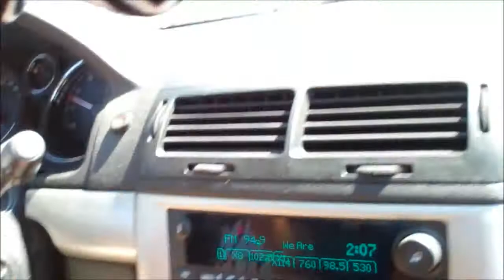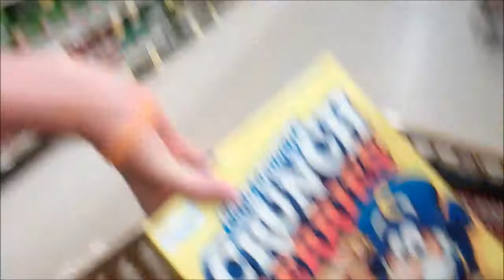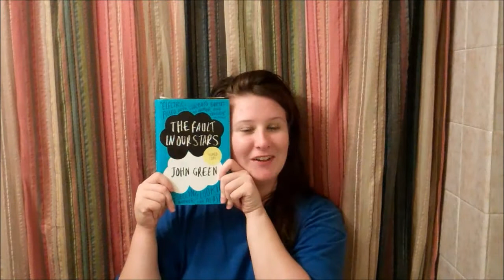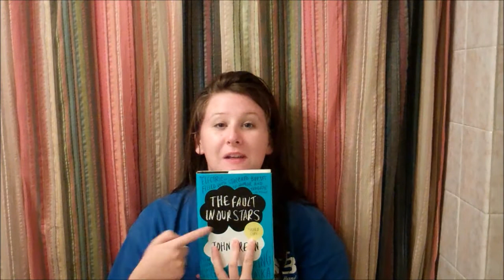Shopping and Shower Curtain Vlogging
Day 7- We've got this!!